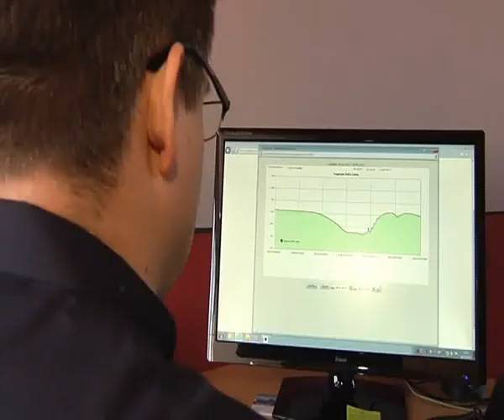Kothe | Heiztechnik, Heizungsbau und Sanitärtechnik | Bamberg | Imagefilm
Die auf Schnittholz, Pellets und Hackschnitzelheizungen spezialisierte Firma Heizungsbau und Sanitärtechnik Christian Kothe hat Ihren Sitz in Burgebrach (Bamberg).

Durch nicht nur Heiztechnik sondern auch Photovoltaik, Bäder, Sanitär und Regelungs- bzw. Steuertechnik gehören zu den Leistungen!